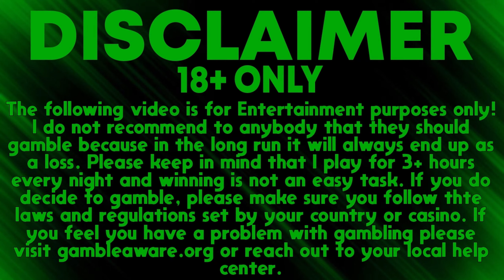NOTHING BUT PROFIT ON THIS $3,000 BONUS OPENING!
In This video My sister and I placed an $8,000 Fifa bet on England to beat Switzerland and this happened...

Please Gamble responsibly, my channel is here for the sole purpose of uploading my gambling experiences and entertaining only. Please don't gamble you will lose.